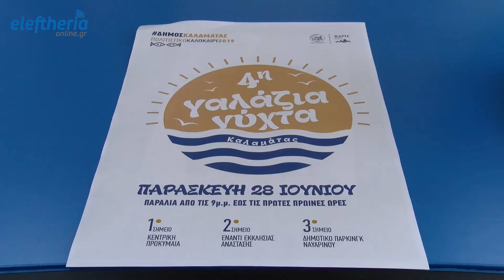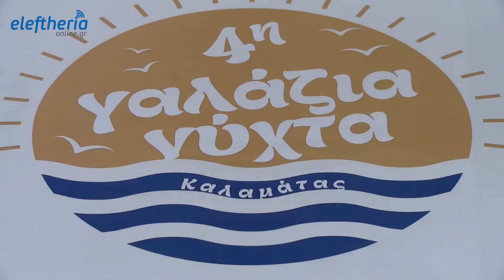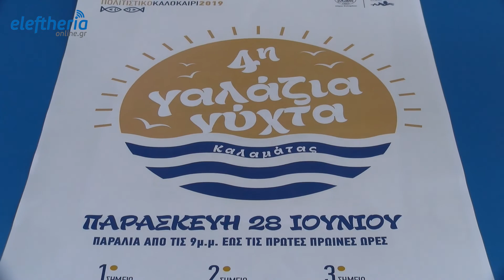Προετοιμασία για την 4η Γαλάζια Νύχτα στην Καλαμάτα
Η εφημερίδα «ΕΛΕΥΘΕΡΙΑ» εκδίδεται στην Καλαμάτα με θέματα από τη Μεσσηνία, την Πελοποννήσο, την Ελλάδα και τον κόσμο.